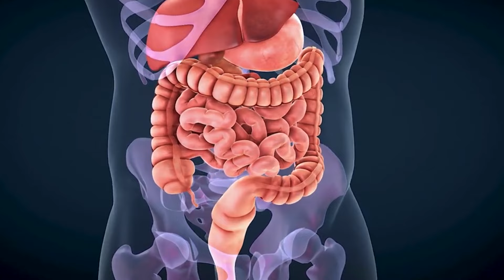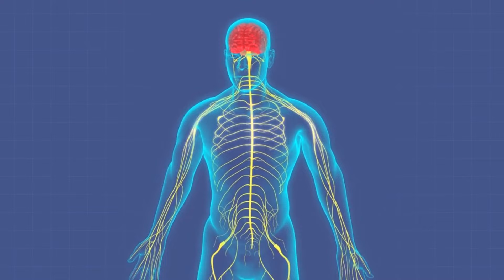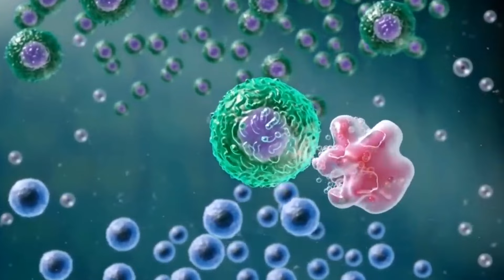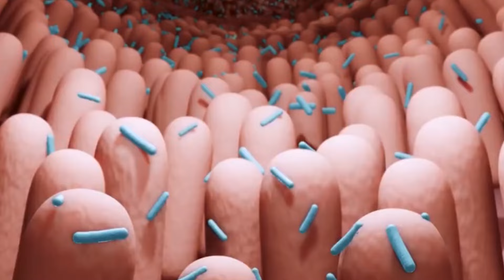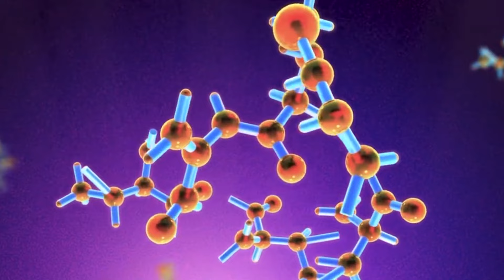WHAT HAPPENS TO YOUR BODY WHEN YOU EAT CHIA SEEFD EVERYDAY SHOCKING RESULTS!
What happens to your body when you eat chia seeds everyday SHOCKING results.
Chia seeds are tiny but mighty when it comes to their health benefits. Ever wondered what happens to your body when you eat chia seeds every day? Prepare to be amazed by the SHOCKING results!
In this video, we explore the incredible transformations your body undergoes with daily chia seed consumption. From weight loss and improved digestion to enhanced energy levels and heart health, chia seeds pack a powerful punch. We'll dive into the science behind these tiny superfoods, how they can help regulate blood sugar levels, and their role in boosting your overall wellness.
Join us to uncover the top reasons why you should consider adding chia seeds to your daily diet and the remarkable benefits you can expect. Don't miss out on these surprising health revelations!